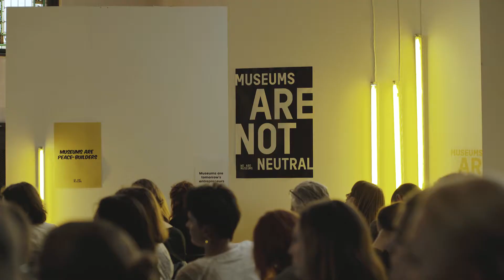A Glance at We Are Museums 2017 (Riga, Latvia)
A few minutes of what was We Are Museums 2017 at the Art Academy of Latvia and the Latvian National Museum of Art